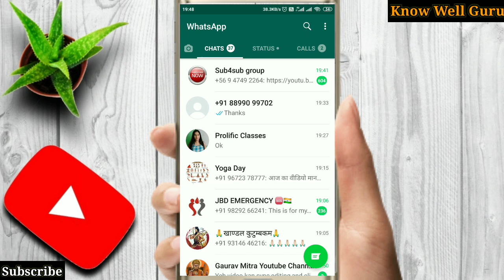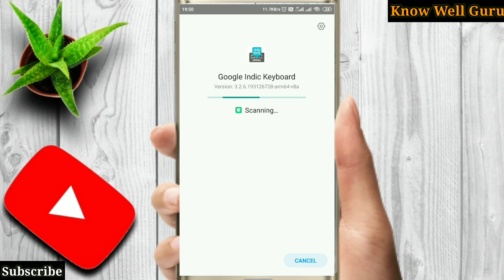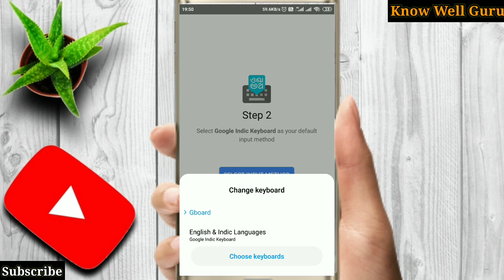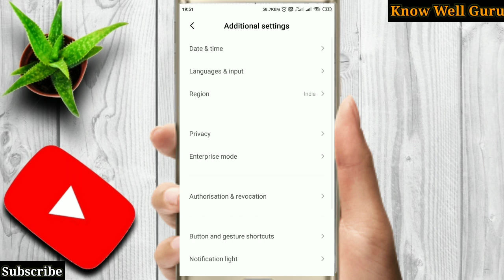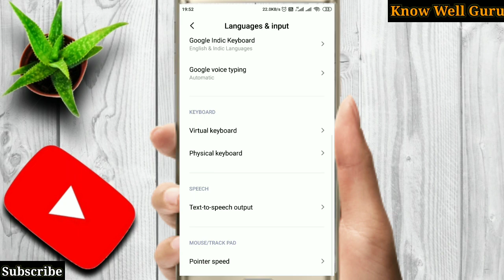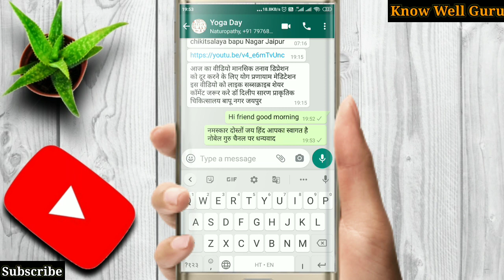Whats App Settings and Features for Users | अब Whats App बना हिंदी और अंग्रेजी Typewriter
Hi Friends,

We requisite A Team from Jaipur Rajasthan

Keep watching Know Well Guru 🙏🙏😊👍

Arvind (Know Well Guru)

Channel Objective is not to violates any Law, Statutory Guidelines of copyright and Community's too!